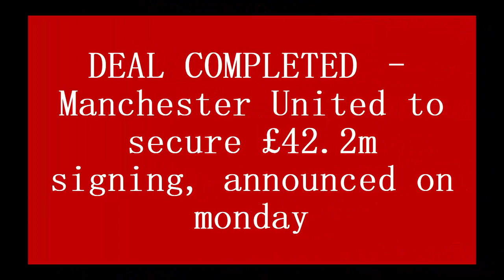DEAL COMPLETED – Manchester United to secure £42.2m signing, announced on monday